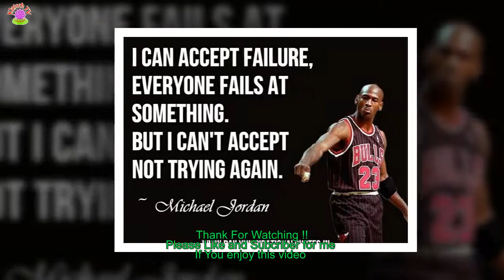MICHAEL B. JORDAN: DES TAGES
"Ich bin schockiert, dass ich den Preis für den besten Bösewicht gewonnen habe - ich war mir sicher, Roseanne Barr hätte den schon in der Tasche."
[time]Erik Killmonger aus "Black Panther" kann nicht böser sein als Roseanne Barr 65 - oder? Mit dieser Vermutung hat Michael B.